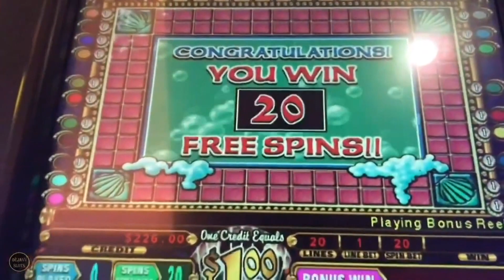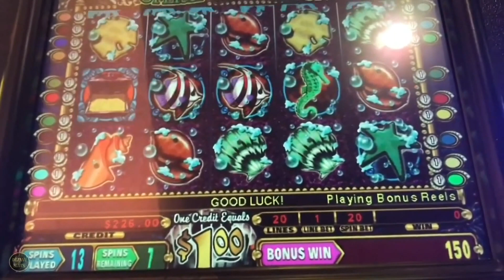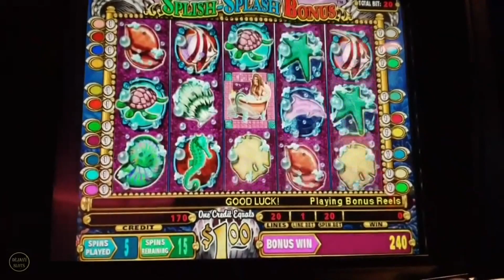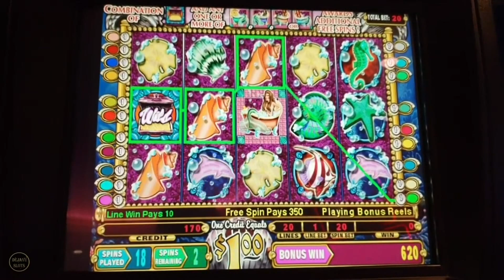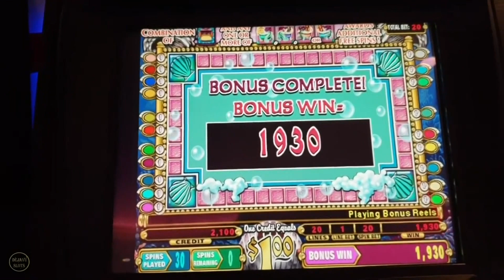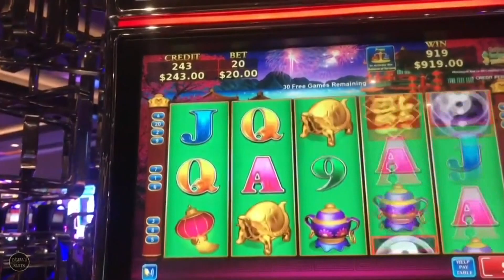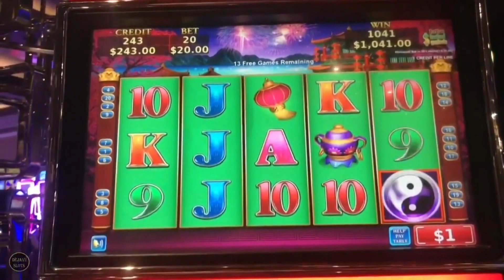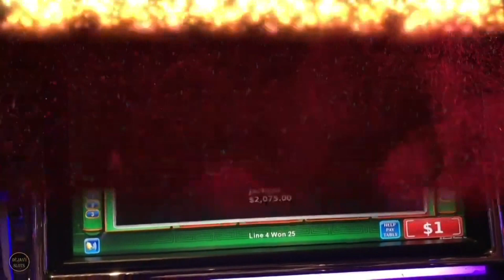WOW LANDED DOUBLE BIG JACKPOT! MYSTICAL MERMAID HIGH LIMIT SLOT MACHINE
Welcome to Dejavu Slots I post videos of all kinds of slot machine games including high limit, live plays, free spins, bonuses, jackpots, handpay's, huge jackpots, massive jackpots, max bets, huge bets, biggeset jackpots I ever hit. I usually play at my locals Chumash Casino & Resort, Pechanga Casino & San Manuel Casino. I also take trips to  Las Vegas and play at Aria, MGM, Bellagio, The Cosmopolitan.